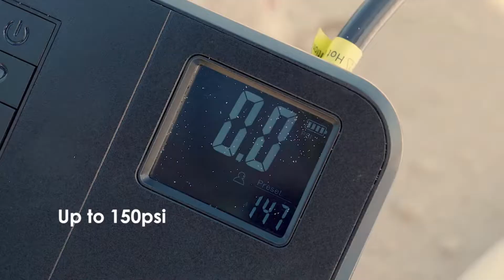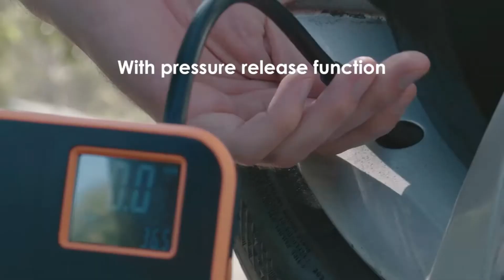Gizmo Hub | NEWOCUBE: THE ONE-CLICK SUPER-FAST SMART INFLATOR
| TAGS |
Kickstarter
Indiegogo
Kickbooster
Amazon
Ali Express
Crowdfunding
Crowdfunding Sites
Kickstarter Crowdfunding
Indiegogo Crowdfunding
Kickstarter Project
Indiegogo Project
Kickstarter Campaign
Indiegogo Campaign
Latest Crowdfunding
Newest Crowdfunding
Crowdfunding Campaign
Crowdfunding Projects
Kickstarter vs Indiegogo
Newest Inventions
Latest Inventions
Newest Technology
Latest Technology
Newest Gadgets
Latest Gadgets